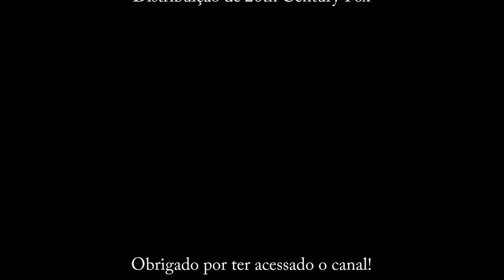Romanceiro da Inconfidência, de Cecília Meireles: resolução dos exercícios do aulão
Prof. Laudemir faz a resolução comentada dos exercícios do folheto do aulão sobre Romanceiro da Inconfidência, de Cecília Meireles.